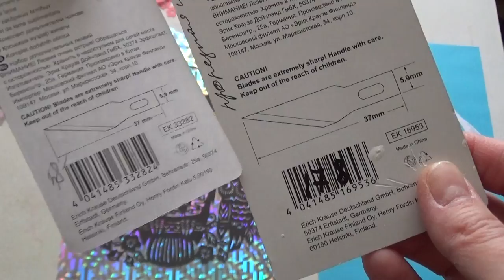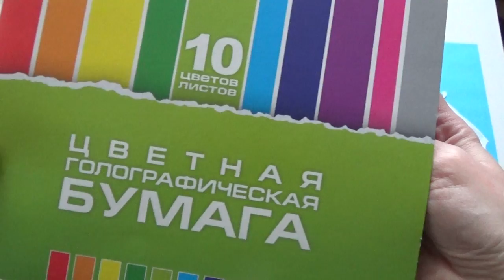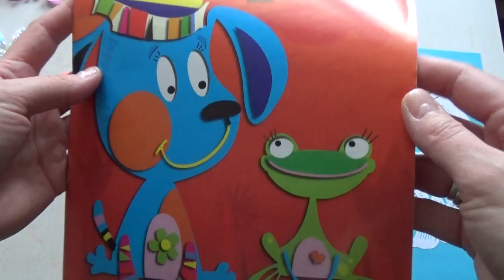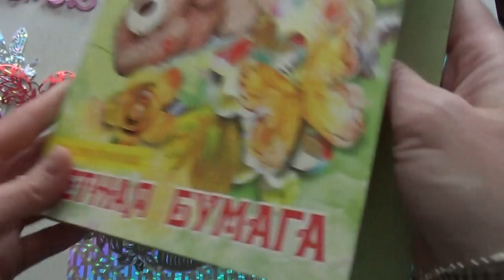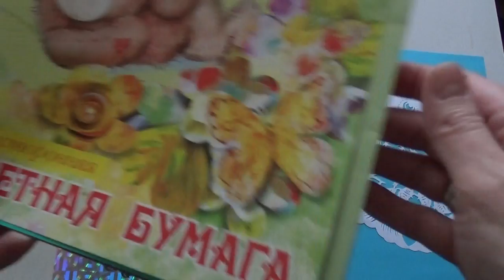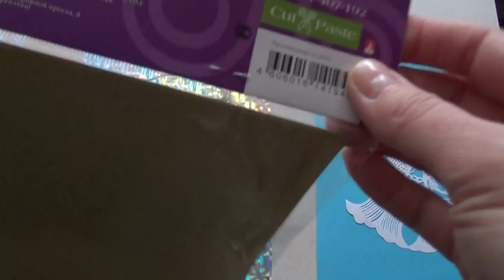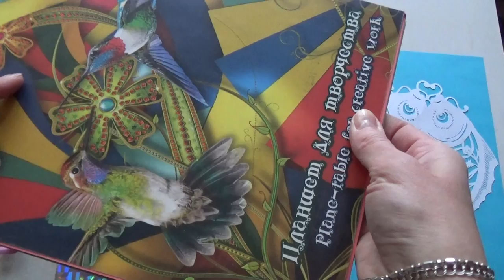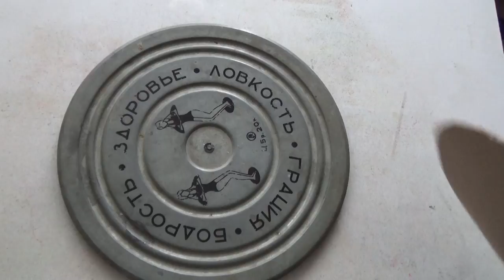Бумага и инструменты для ажурного вырезания. Секреты...